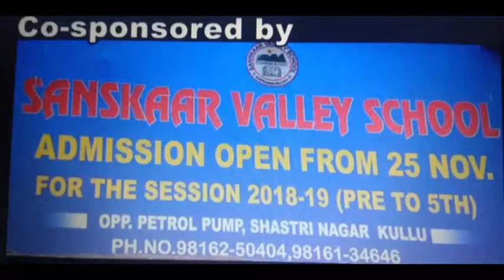कुल्लू-मनाली नेशनल हाई वे पर फंसे सैंकड़ों सैलानी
कुल्लू
कुल्लू-मनाली नेशनल हाई वे पर बंदरोल के समीप भारी भूस्खलन होने से दूसरे दिन भी यहां पर गाडिय़ों की रफ्तार थमी रही। नशनल हाई वे को बंद हुए 24 घंटे से अधिक हो चुका है। ऐसे में यहां सैंकड़ों सैलानी भी गाडिय़ों में फंस गए हैं। प्रशासन ने शुक्रवार सुबह ही मार्ग बहाली का कार्य शुरू करवा दिया है। शुक्रवार सुबह बंदरोल में सडक़ पर गिरी बड़ी-बड़ी चट्टानों को ब्लास्टिंग के माध्यम से सडक़ से हटाने का प्रर्यास जारी है। मनाली घूमने आने वाले सैलानियों को फरवरी माह के  अंतिम दौर की बारिश ने जहां सडक़ों पर रात बिताने पर मजबूर कर दिया, वहीं मनाली के पर्यटन करोबार पर भी खास असर डाला। कुल्लू-मनाली नेशल हाई वे को बहाल करने में जहां प्रशासन ने अपनी पूरी ताकत लगा डाली है, वहीं यहां पर आसमान से बरसी आफत ने दो दिन में ही करोड़ों रुपयों का नुकसान कर डाला है। उपायुक्त कुल्लू यूनुस ने बताया कि कुल्लू-मनाली नेशनल हाई वे को बहाल कर ने का प्रयास जारी है